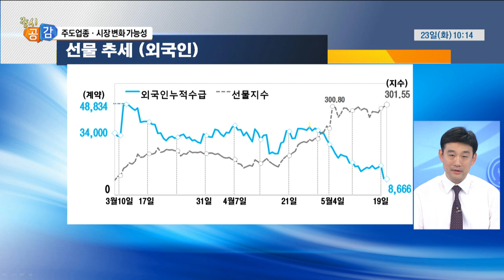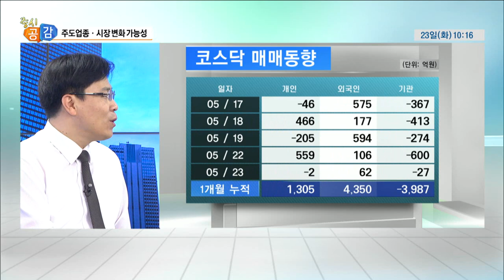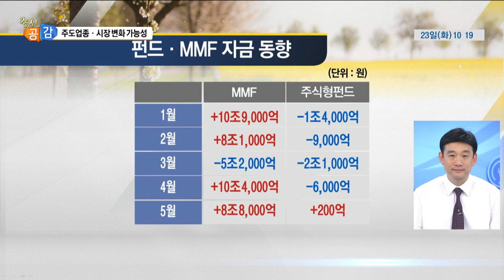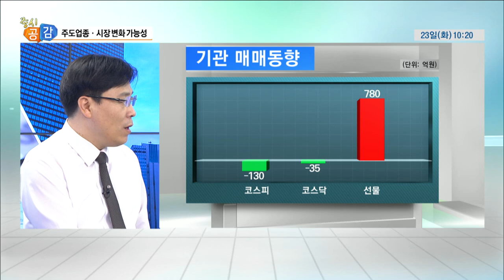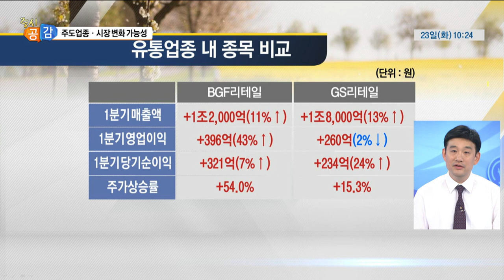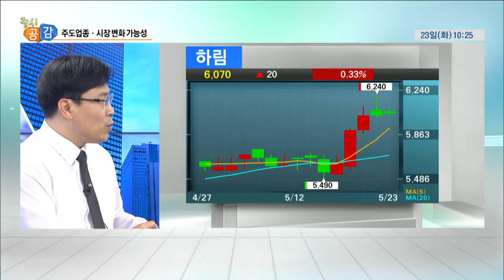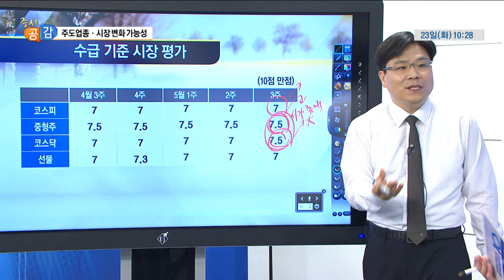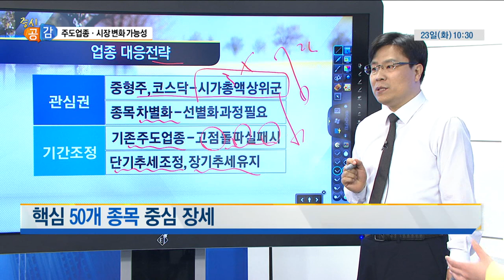[증시공감] 주도업종과 시장 변화 가능성